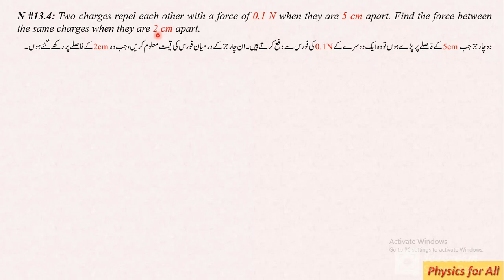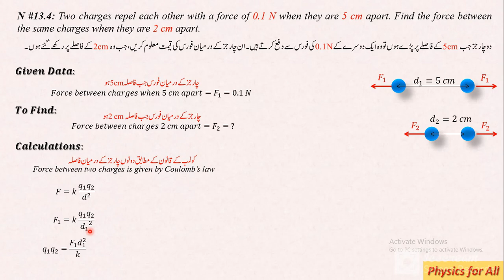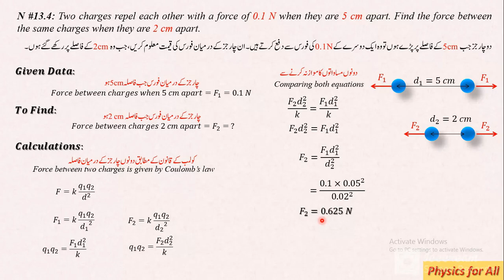Physics 10th | Chapter # 13 Electrostatics | Numerical # 13.4